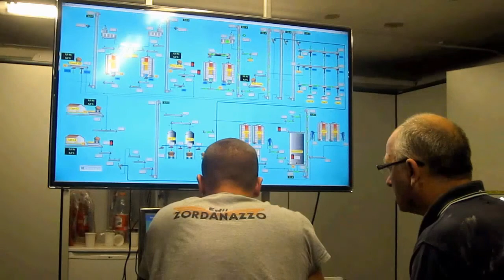LA CITTADELLA DEL GRANTURCO & TECNOLOGIA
Un pomeriggio di fine settembre presso l'Agri-Cer Barin di Cittadella, dove tutti gli anni viene essiccata una gran quantità di mais proveniente dalle aziende agricole dell'alta padovana, del vicentino, del trevigiano. Questa azienda è dotata di impianti che consentono la lavorazione giornaliera fino a 25.000 quintali di granella umida, con le più moderne tecnologie di automazione del processo di essiccazione e della successiva conservazione. Il video è dedicato prevalentemente alle immagini che riguardano il mais umido:  l'arrivo, il prelevamento dei campioni, lo spettacolare scarico dagli automezzi, la spinta sulla fossa di aspirazione. Le impurità provenienti dalla trebbiatura dei campi, inevitabili, sono eliminate nel percorso dalle potenti ventole di aspirazione interne alle colonne di essiccazione. Le immagini finali mostrano  alcuni pannelli di controllo (temperature dei magazzini del mais secco e controllo dei processi di essiccazione) Inoltre ho inserito le immagini di come si presenterà visivamente il complesso quando saranno completati i lavori in corso che riguardano anche la messa in funzione di un impianto di carico rapido di cisterne e altri mezzi e scarico di carri non dotati di auto-ribaltante. Quando sarà completato risulterà completamente chiuso. Da alcuni anni l'energia necessaria per il funzionamento di tutte le fasi di lavorazione è assicurata dall'impianto fotovoltaico sui tetti dei capannoni.
Pino Schiesari